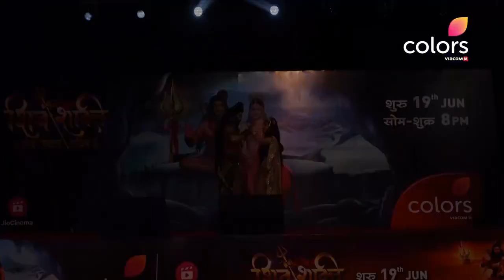Shiv Shakti in Banaras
Varanasi witnesses a grand celebration of the universe's first love saga COLORS’ ‘Shiv Shakti – Tap Tyag Tandav.Do incorporate it in your segments and tune in to Shiv Shakti - Tap Tyag Tandav starting 19th June 2023 every Monday to Friday at 8:00 pm only on COLORS